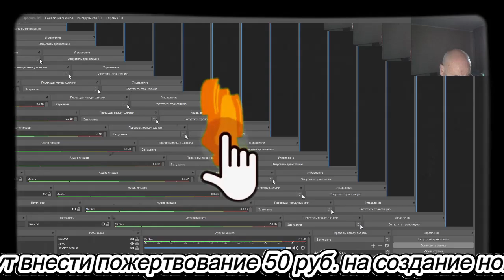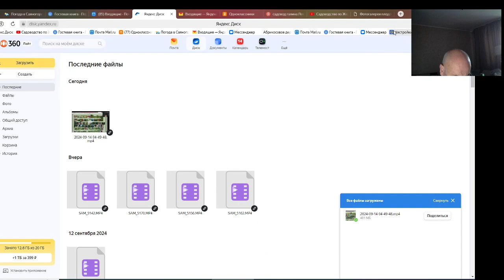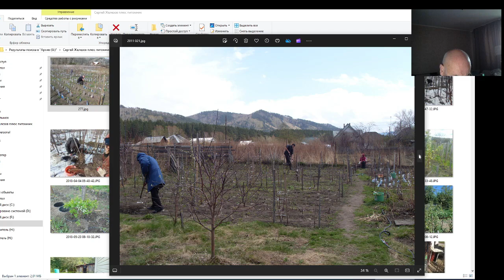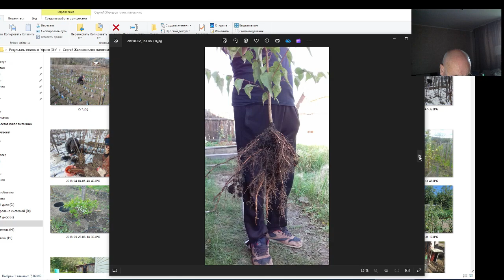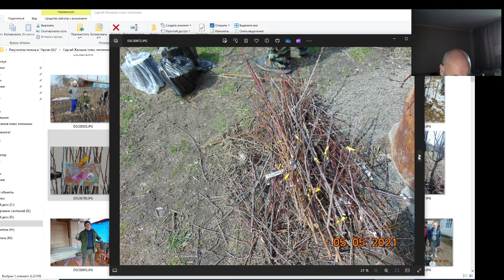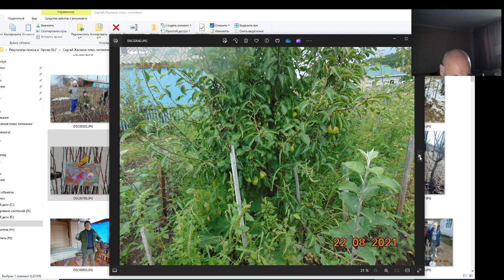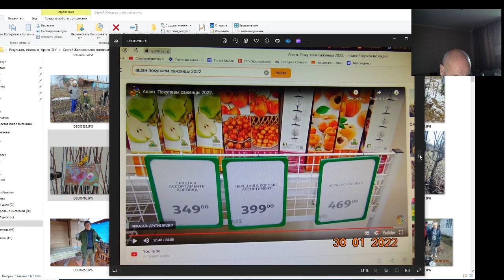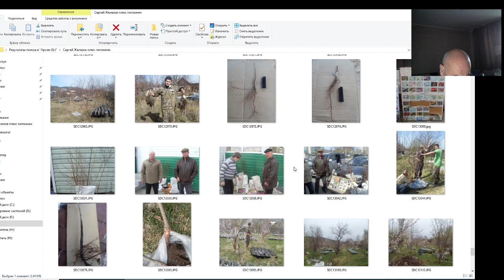В. Железов промышленный сад с нуля? - начните с дачного. Серия 1.